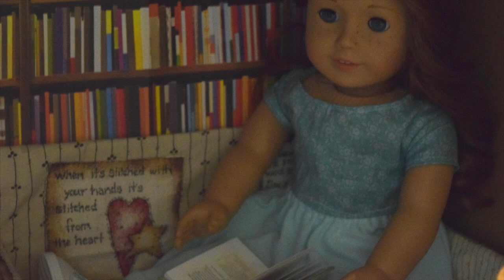Ivy is Sick?! (AGSM)